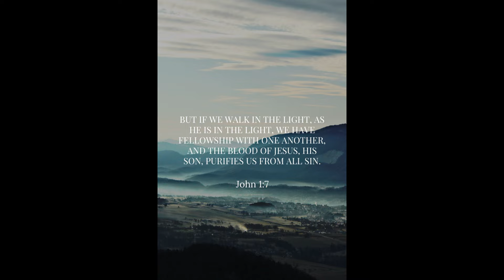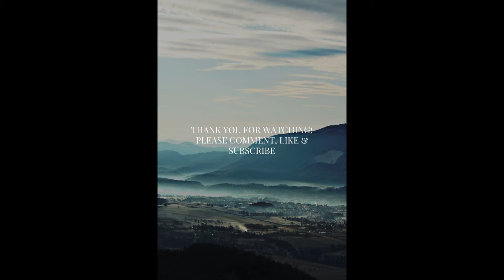20 MIN Instrumental Worship- “Fellowship“ 🙏🏻 | Sacred Harp Hymn | Harp Ambience 😌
Listen to this sacred harp hymn, "Fellowship" and find peace & joy.  Enjoy 20 minutes of instrumental harp worship 🙏🏻😌